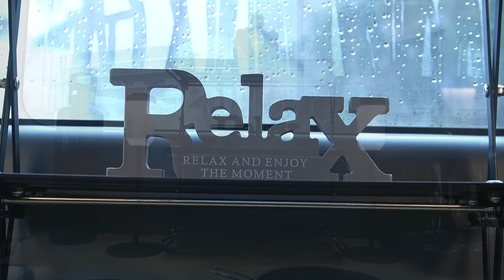[103]雨のステルス車中泊｜雨の高速道路SAで豪華にくつろぐハイエースバンライフ｜ASMR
今回で103度目のハイエースひとり車中泊です。ハイエース秘密基地へようこそ。

私のコードネームはリトル・キャンパー。
世界の平和維持と危機管理活動を中核的任務とする秘密組織の一員だ。
所属する部隊はチーム・アルファ。チームは、アヒル隊長、スワット隊員、私の3名で構成されている。そして世界中にシークレット・エージェントを配置している。
彼らは素性を隠したYouTube視聴者と見せかけた秘密エージェント達で、彼らとの通信手段は動画のコメント欄だ。
コメント欄でのやり取りはリスクに応じて適切に暗号化してデータの保護を行っている。
エージェント諸君よ、引き続きの惜しみない協力を頼む！

今回の任務は、高速道路サービスエリアに紛れ込んだ国際犯行グループのトラックを特定し、コンテナに侵入して積み荷を調べる事。
そして、積み荷を全てすり替えた後に押収物を移送し、犯行グループのトラックを破壊するまでがミッションだ。

■メニュー
夕食：親子丼、サバの味噌煮イタリアン風、巻貝つぼ焼、ノンアルビール
リラックスタイム：ミルクレープ、静岡産煎茶
朝食：コーンフレーク（レーズン・牛乳）、ブルーベリーヨーグルト、コーヒー

■ステルス車中泊動画一覧
[101]ステルス車中泊旅｜家より快適な秘密基地で1人ハイエース車中泊｜ASMR

[99]ステルス車中泊｜小雨の冷たい道の駅で豪華にゆったり過ごすハイエース車中泊｜トイレ設置で更に快適｜ASMR

[97]ステルス車中泊旅｜強風の波止場で1人孤独を楽しむハイエース車中泊｜ASMR

[94]ステルス車中泊の旅｜癒しのためのDIY秘密基地でひとり車中泊｜ハイエースキャンピングカー｜ASMR

[93]雨のステルス車中泊｜雨の高速道路SAで一人孤独なミッション車中泊｜ハイエースバンライフ｜ASMR

■動画で使用している機器や道具（※過去の動画の物も含まれます）
今回登場のアイテム
・アウトア折り畳み収納ラック3段
・スチーマー
・寝袋 800FP/1200g（BOC）

照明器具＆部材
・テーブルライト
・バーライト
・キャンプランタン
・ゴールゼロ風ランタン
・筒形ランタン（スリット）
・筒形ランタン（渦巻）
・筒形ランタン（クリア）
・筒形ランタン（ホワイト）
・角型ランタン（小）
・角型ランタン（大）
・アンティーク風ランプ
・テープライト
・ランタンスタンド

調理関連用品
・カップウォーマー
・電動コーヒーミル
・コロダッチ（snow peak）
・水筒（ステンレス）
・水筒（ブラック）
・ウインドスクリーン（ブラック）
・折りたたみコーヒードリッパー（ブラック）
・折りたたみ式ポケットストーブ チタン
・手動式コーヒーミル（TIMEMORE）
・コーヒー豆入れキャニスター
・シェラカップ 深型（ブラック）
・マグカップ （ブラック）
・アルコールストーブ（Esbit）
・IH卓上クッキングヒーター
・シングルバーナー（SOTO）
・SOTOシングルバーナー用遮熱テーブル
・スライドガストーチ（SOTO）
・トラベル用電気ポット｜白色
・チタンケトルマグカップセット（COOK'N'ESCAPE）
・チタンクッカー
・チタン水筒
・ポルトガル製パン焼き器
・OD缶用保護カバー（ブラック）

その他の電気製品
・ミストアロマ加湿器
・USB充電式フィンガーグローブ
・USB充電式電気スリッパ（後継機種）
・電気あんか
・ラジオMP3プレーヤー（充電式）
・ワイヤレスヘッドホン
・Jackeryポータブル電源1000
・卓上小型扇風機｜充電式
・スタンド付扇風機｜三脚タイプ

テーブル&イス
・スチール製｜黒メッシュテーブル（IGT対応）
・スチール製｜黒メッシュテーブル（ハーフ）
・スチール製｜黒メッシュテーブル（折りたたみ式）
・スチール製｜竹製天板付フィールドラック
・チタン製｜ミニ焚き火テーブル/メッシュ網
・竹製｜円形 テーブル（直径65cm）
・アルミ合金製｜円形 黒テーブル三脚タイプ（円形37cm）
・アルミ合金製｜円形 黒テーブル三脚タイプ（円形35cm）
・折りたたみ式チェアー（Mozambique）
・回転座面付キャスターチェア

収納用品
・大型キャンプバッグ
・クーラーバッグ
・収納コンテナボックス｜黒色（WHATNOT）
・収納コンテナボックス｜ベージュ色（WHATNOT）
・ショルダーストラップバッグ
・ダンプポーチ
・ダンプポーチ
・中型ポーチ
・ミニポーチ
・ユーティリティポーチ
・拡張用大容量ポーチ
・水筒ポーチ
・ダブル ガンケース 85cm

寝袋＆マットレス
・エアーマットレス（ATEPA）
・エアーマットレス（VENTLAX）
・マットレス｜シルバー
・寝袋｜ブルー（モンベル）
・寝袋｜クリスマス柄（ブルー）
・寝袋｜クリスマス柄（レッド）